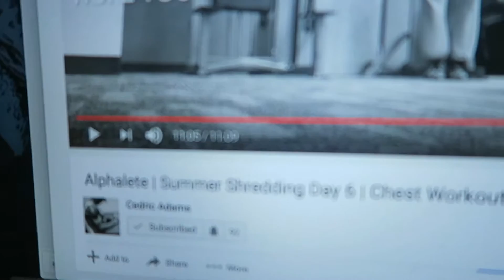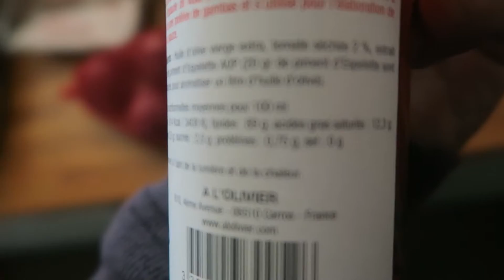Soccer Games and French Gains | Summer Shredding 05 | Natural Teenage Bodybuilding | Jot Life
Rest day from the gym, so found other things to do ;)

Looking to improve my life, and I believe recording my progress will help me do that. Today I ran through what this series is all about, constant improvement. I'm positive I will improve with time, and it will be fun to watch.